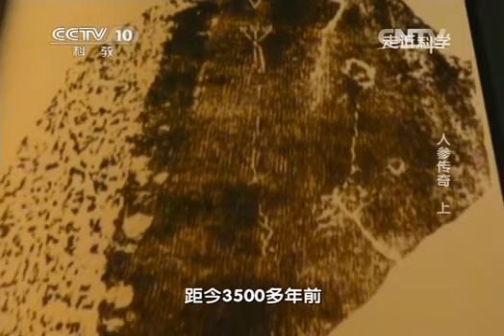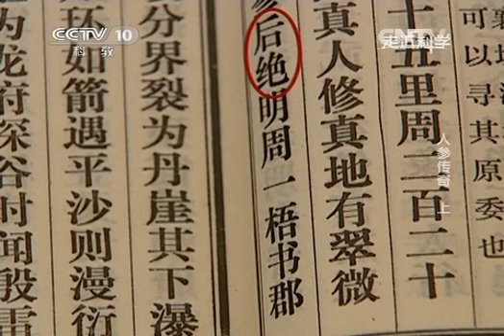20140121 走近科学 人参传奇（上）